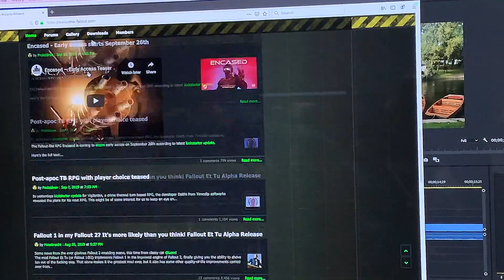Hayden Elsom 60 sec doc